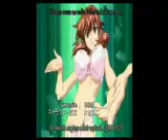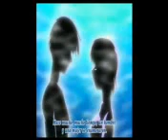Green Green Tv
Op del ANIME green green tv